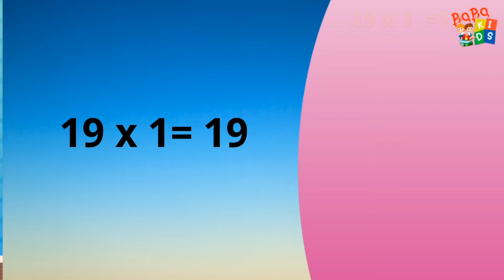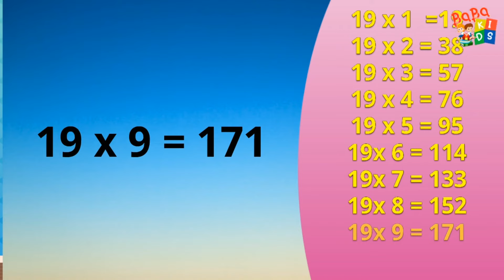19 ka Pahada | 19 ka pahada hindi me | उन्नीस का पहाड़ा | Table of 19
19 ka Pahada | 19 ka pahada hindi me | उन्नीस का पहाड़ा | Table of 19 in Hindi | 19 ka Table | 19 का पहाड़ा

Baba Kids